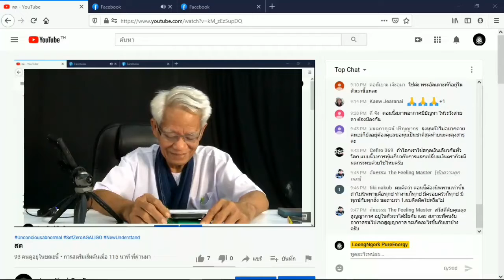ชูกำลังด้วยสิ่งนี้ / New knowledge in 21st century I LMElaw I 19ธค63 I 24Hrs